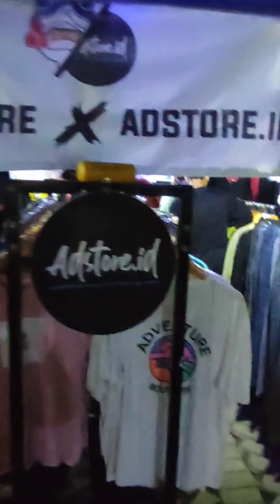Event thrift in mojokerto part 5 15 Oktober 2022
Usaha anak muda

Usaha kekinian

Usaha untung besar

Usaha Baju

Usaha pemula

Usaha menjanjikan

Bisnis anak muda

Bisnis online

Bisnis kekinian

Bisnis

Bisnis bagi pemula